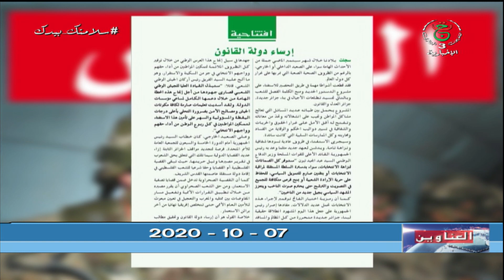عناوين النشرة الرئيسة | الأربعاء 07 أكتوبر 2020